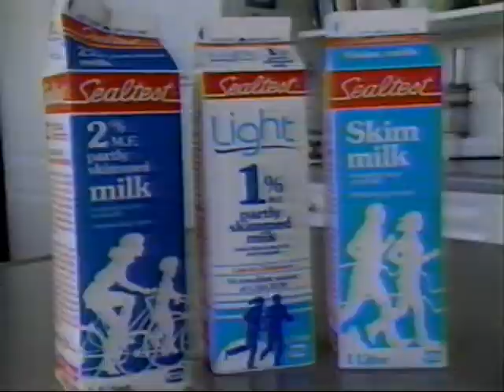Inquiring Minds - Why don't we keep drinking breast milk our whole lives?